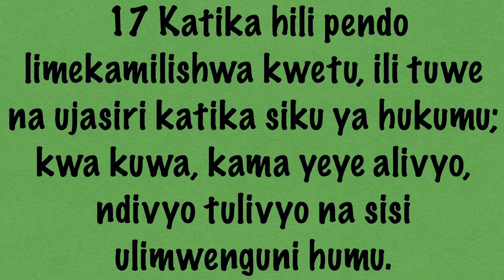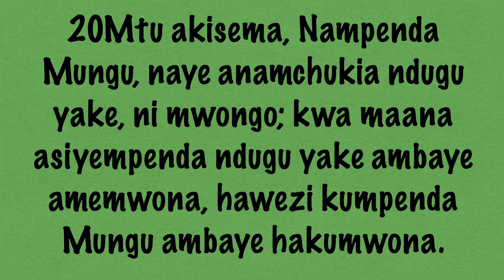Humpendi Mungu kama huwapendi watu HD 1080p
1Yohana 4:17-19
Tunapoendelea kuishi katika Kristo upendo wetu unakamilika. (17)
Hatuogopi hukumu, tuna isubiri kwa imani (18)
Tunapendana (19)

 17 Katika hili pendo limekamilishwa kwetu, ili tuwe na ujasiri katika siku ya hukumu; kwa kuwa, kama yeye alivyo, ndivyo tulivyo na sisi ulimwenguni humu. 18Katika pendo hamna hofu; lakini pendo lililo kamili huitupa nje hofu, kwa maana hofu ina adhabu; na mwenye hofu hakukamilishwa katika pendo. 19Sisi tunapenda kwa maana yeye alitupenda sisi kwanza.

Neno kamilika hapa maana yake ni kukomaa.
Katika uhusiano wetu na Mungu tunajifunza zaidi juu yake na pia tunaendelea kuanza kufanana naye kitabia, Tunakomaa
”tunaishi kama Yesu hapa duniani” upendo unatuwezesha kufanana na Yesu katika masiha yetu.

Siku ya kiama au hukumu ni siku ambayo watu wengi wanaihofia
Mkristo hahitaji kuhofu kwa sababu wokavu ni wa uhakika. Imani ni kinyume na hofu
Tunapoendelea kukua katika upendo tunaoupokea kutoka ka Mungu pia imani yetu kwa Mungu wetu inakuwa na tunapata uhakika wa upendo wake, hofu inatoka na tunapata amani katika imani yetu
Tunajua kwa sababu ya upendo wake na kazi yake sisi tuko salama
”tunaishi kama Yesu hapa duniani”

Tunapenda (19)
Upendo wetu unatokana na kufahamu kwamba Mungu mwenyewe ali penda kwanza
Upendo wa Mungu ulidhihirika katika mpango wake wa ukombozi
Alionyesha upendo huo kwa kujitoa kwa ajili ya dhambi za wanadamu na kutupatia njia ya ukombozi.
Hiyo inatusababisha kumpenda Mungu
Na upendo huo pia inatufanya tupende watu

Yohana 4:20-21
Huwezi kumpenda Mungu usi mpende ndugu 20
Anaye mpenda Mungu sharti awapende ndugu zake 21

20Mtu akisema, Nampenda Mungu, naye anamchukia ndugu yake, ni mwongo; kwa maana asiyempenda ndugu yake ambaye amemwona, hawezi kumpenda Mungu ambaye hakumwona. 21 Na amri hii tumepewa na yeye, ya kwamba yeye ampendaye Mungu, ampende na ndugu yake.

Hiyo ni tamko kali sana! na maana yeke ni kwamba;
Kama hupendi watu ambao wameumbwa kwa mfano wa Mungu
Kama hupendi watu wa Mungu ambao wanaitwa wana wa Mungu
Hupendi wale ambao Mungu anawapenda na upendo wake haimo ndani yako
Ni kwamba maisha yanamsaliti mtu anapoonyesha kutokupenda ndugu.
Huo upendo hasa unaonekana kwa ndugu katika imani laakini inavuka hata nje ya mipaka na kuelekea kwa watu wote.
Maana ndivyo Mungu anavyo penda
Anapenda hata watu ambao hawampendi, na njia ya wokovu uko wazi hata kwao wakibadili mwelekeo.

Kupenda siyo hiari, ni amri
Amri hiyo haiwezi ikatekelezwa kama upendo wa Mungu haimo ndani yetu.
Yote yana uhusiano
Upendo wa Mungu kwetu
Sisi kumpenda
Upendo wa Mungu kwa watu
Sisi kuwapenda wanadamu wenzetu